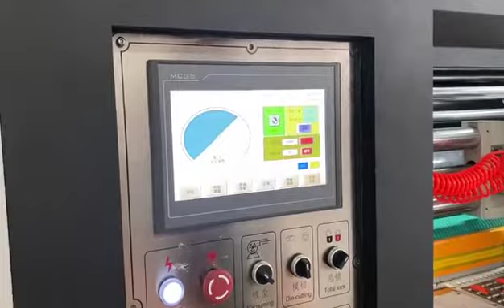QHFP200-1224 Flexo 4 color printer slotter machine/flexo 4 color printing slotting machine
Quanheng Machinery